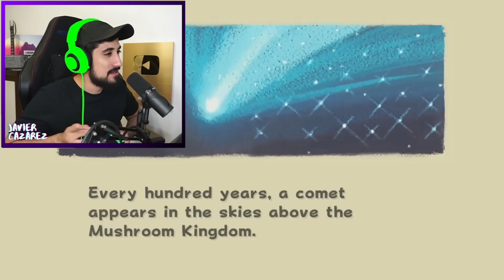SI CONSIGO UNA VIDA CAMBIO DE JUEGO 😳 | SUPER MARIO BROS